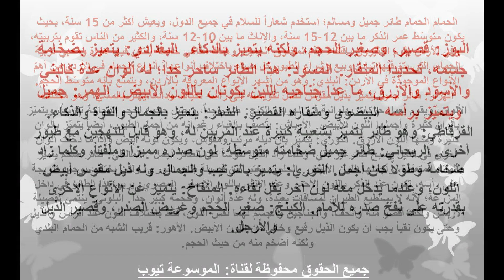انواع الحمام تعرف على أنواع الحمام في الأردن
تعرف على معلومات عن انواع الحمام فى الاردن تعرف على جميع المعلومات الان تعرف على اجمل انواع حمام الاردن